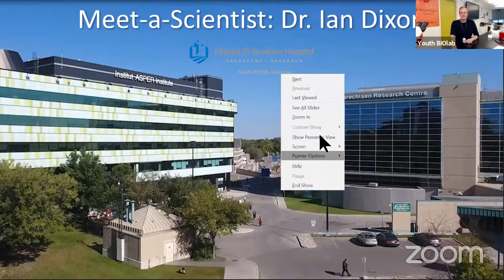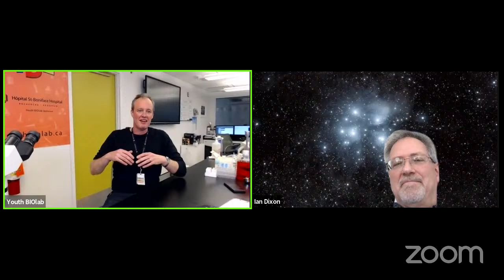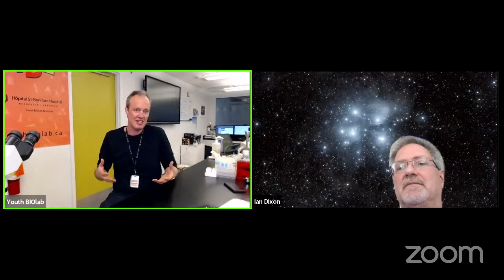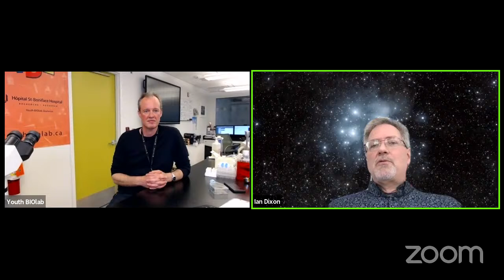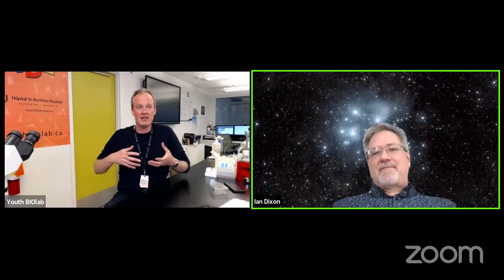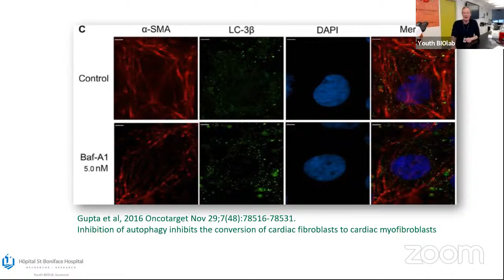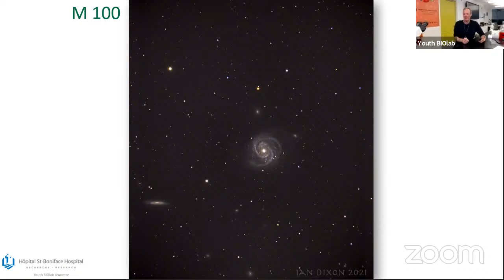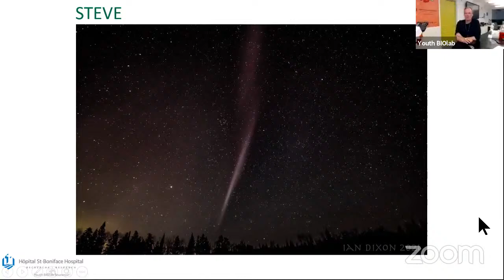Youth BIOlab Live Stream - Meet Dr. Ian Dixon!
Meet Dr. Ian Dixon from the Molecular Cardiology Lab at the Albrechtsen Research Centre! He joins Steve from the Youth BIOlab to talk about science from the microscope to the telescope. We'll learn about his work on cardiac fibrosis and find out about his passion for astral photography.